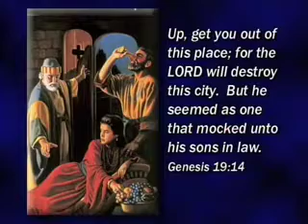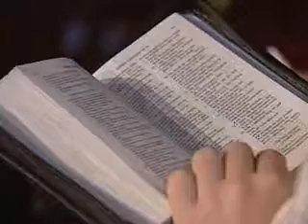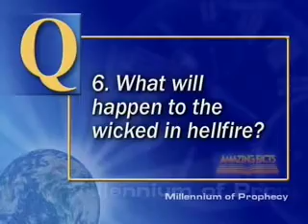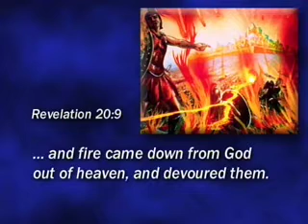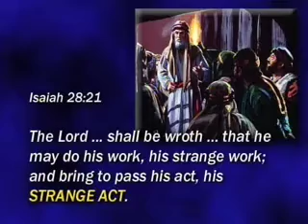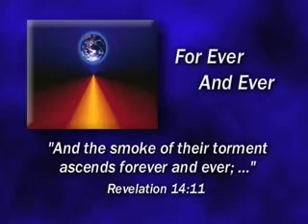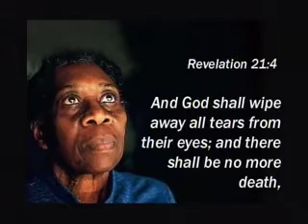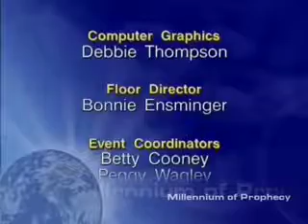9. The Witch of Endor